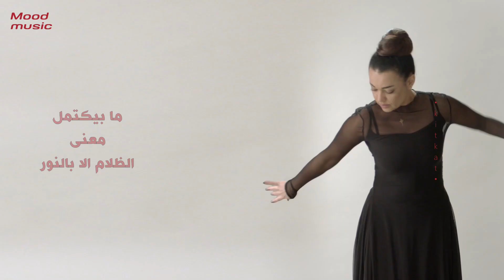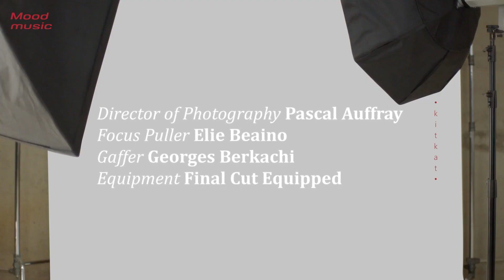Enta w Ana by Issa Ghandour I (كلمات) +إنت وأنا | عيسى غندور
Written & Composed by Talal Kontar
Arranged & Recorded by Mazen Siblini
Mixed & Mastered by Ralph Sleiman
Guitars by Alain Oueijan
Vocals Recorded by Eddy Jazra
Directed by Nadim Tabet

انت وانا حكاية ارض وسما
حكاية نار وهوا متحدين
انت وانا حالة قرب وبعد
حالة حب وحرب مجنونين

يمكن بحبك لانك عكسي انا
حلوي الطبيعة مهما تختلف الفصول
نحنا منكمل بعض لما نلتقي
ما بيكتمل معنى الظلام الا بالنور

انت وانا رحلة صحرا وشتي
رحلة ضحك وبكي متفقين
انت وانا لعبة فيّ وشمس
لعبة صرخة وهمس عشقانين

اغنية انت وانا
ana kelma nawit ansak
اغنية انت ملكي وانا ملكك
اغنية ايه اليوم الحلو ده بالكلمات
إنت وأنا
انا قلت بترجع عبير نعمة
عيسى غندور
مرحبًا بك في قناتي! نقدم لكم أفضل الأغاني والموسيقى المميزة و الحديثة. استمتع بتجربة موسيقى مميزة مع ألحان جذابة وأصوات مدهشة أغاني ملهمة . انغمس في روعة  كلمات مؤثرة، أغاني جديدة، إيقاعات مثيرة، أصوات رائعة، كلمات الأغاني، أفضل أغاني، ترجمة الأغاني، أغاني جديدة، مزيج متنوع من الأنماط الموسيقية، مقاطع صوتية رائعة، مجموعة متنوعة من الفنانين والموسيقى. الموسيقى وتأملاتها الإلهامية، تحميل مجاني، كلمات مؤثرة.   واستمع لأغانينا الممتعة التي تجمع بين موسيقى روك - موسيقى بوب - موسيقى الهيب هوب أغاني رومانسية - أغاني حزينة - أغاني رومانسية حزينةأغاني حماسية - أغاني مشوقة   كلمات مؤثرة وإيقاع مثير. تابع أغاني - موسيقى - موسيقى شعبية - أغاني شعبية. قناتنا للاستمتاع بموسيقى منوعة وتراكات مبدعة. تفضل بزيارة قناتنا الآن واستمتع بتجربة استماع مذهلة.

We offer you the best songs and distinctive and modern music. Enjoy a distinctive music experience with attractive melodies and amazing sounds. Inspirational songs. Immerse yourself in the power of powerful lyrics, new songs, exciting beats, great sounds, lyrics, top songs, subtitles, new songs, a diverse mix of musical styles, great soundtracks, a variety of artists and music. And listen to our fun songs that combine rock music - pop music - hip hop music, romantic songs, sad songs, sad romantic songs, enthusiastic songs, exciting songs, impressive lyrics and an exciting rhythm. Follow Songs - Music - Popular Music - Popular Songs. Our channel to enjoy varied music and creative tracks.